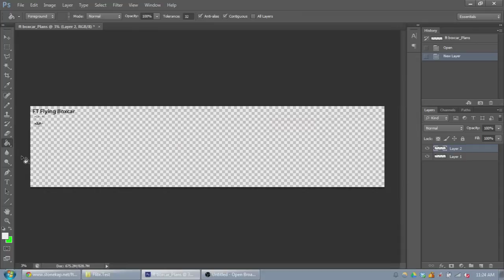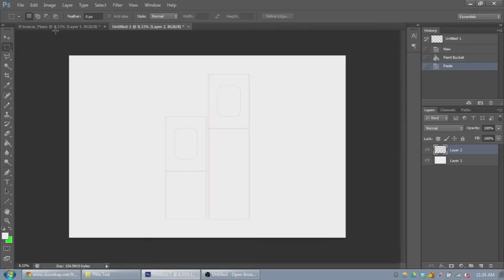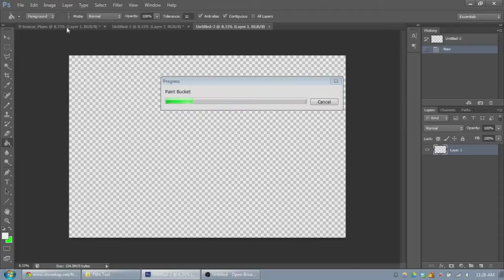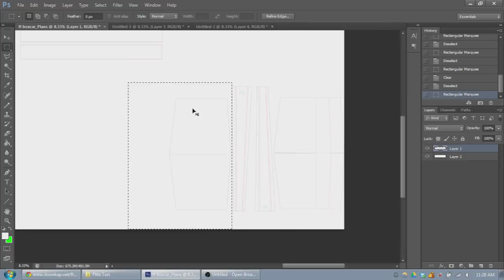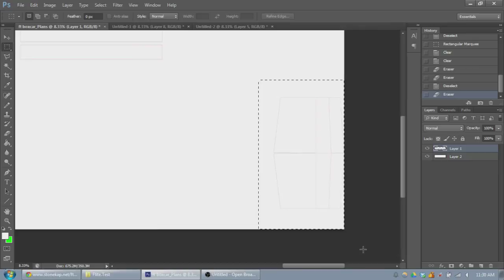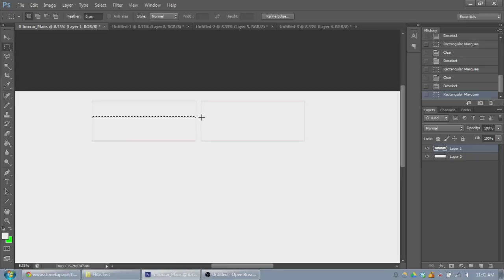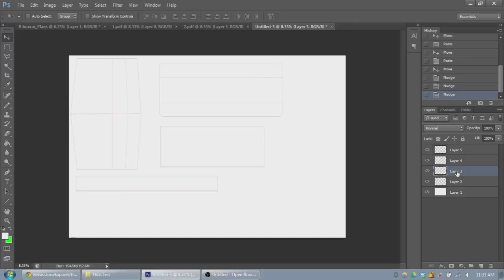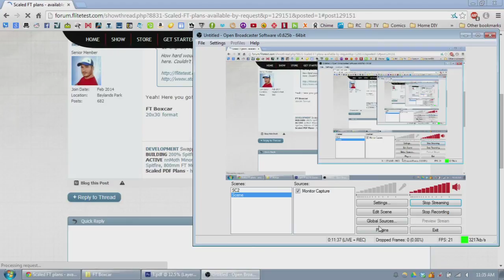nerdnic | FliteTest Plans Paper Conservation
The only issue is that most of their plans are not arranged in a way that's conservative with paper.

This video shows how I take FliteTest plans and reduce the amount of paper needed for you to print them out.